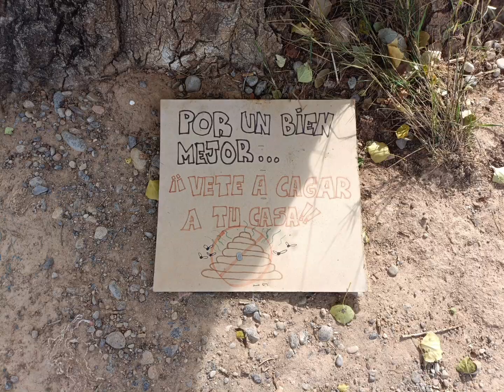Pasando una mañana de puta mare con las bicis en la Fenosa para despedir el verano